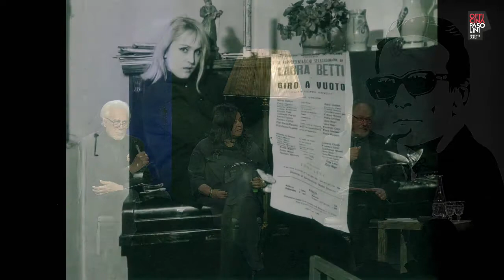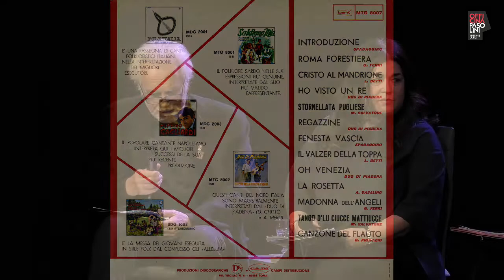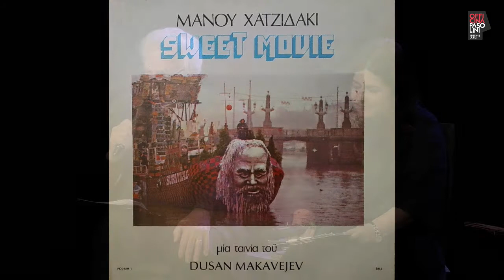Pier Paolo Pasolini: canzoni in forma di rosa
In occasione del centenario della nascita di Pasolini abbiamo ospitato l'evento "Pier Paolo Pasolini: canzoni in forma di rosa", condotto da Elisabetta Malantrucco e Luciano Ceri. Una serata per raccontare il rapporto tra Pier Paolo Pasolini e la musica, con particolare riferimento al mondo della “Canzone”. Il giornalista Enrico de Angelis ha narrato la storia di queste canzoni in una chiacchierata con Dacia Maraini, amica, ma anche di coautrice e traduttrice di canzoni; David Riondino, Pilar, Carlo Valente e gli altri ospiti - giovani artisti della sezione Canzone di Officina Pasolini -che hanno interpretato il meglio del repertorio canzonettistico pasoliniano. La direzione musicale è di Piero Fabrizi.